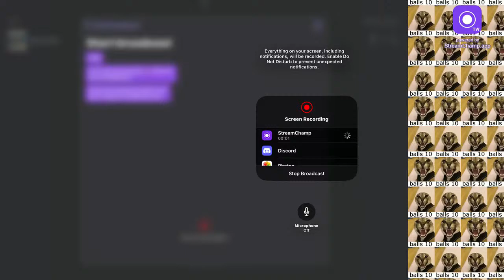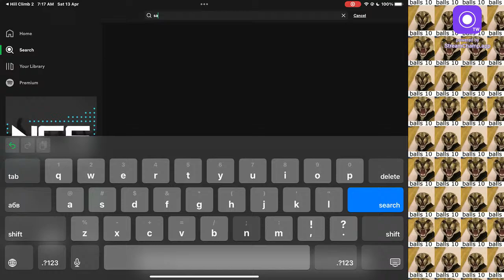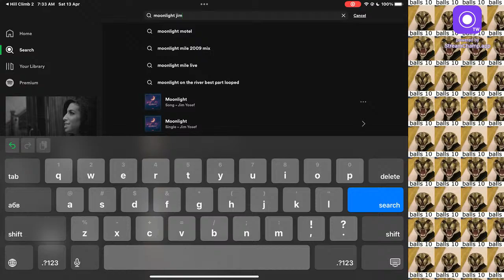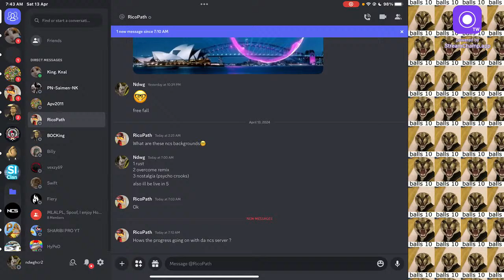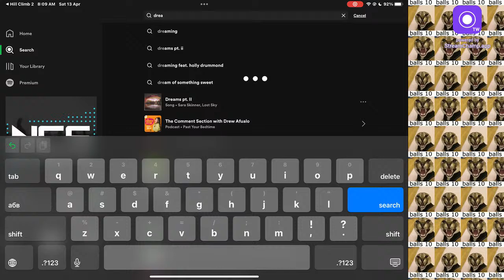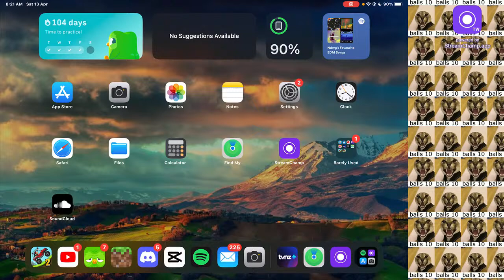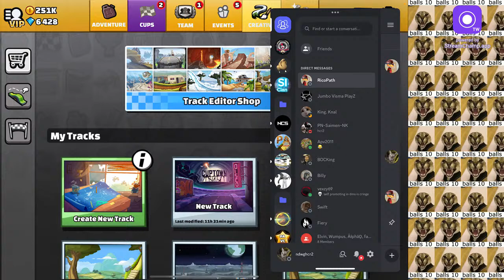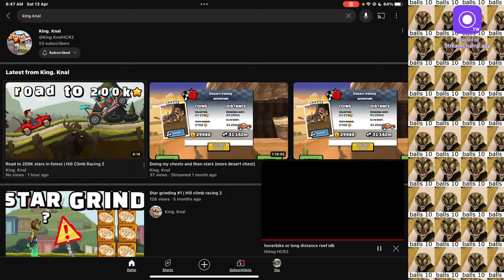hoverbike or long distance reef idk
Hcr2